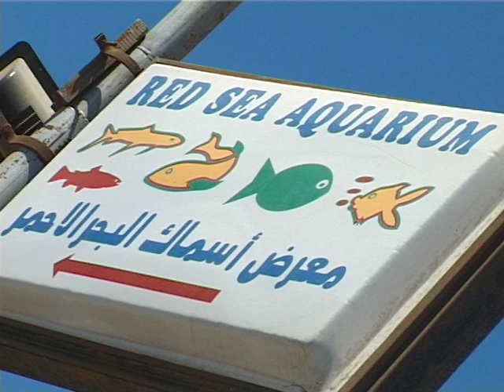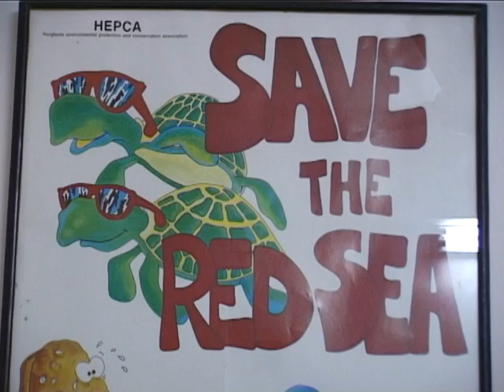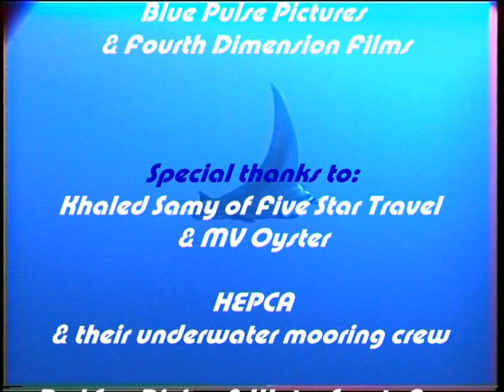Blue Shade Of Red.avi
Red Sea and an approach to sving the coral reefs